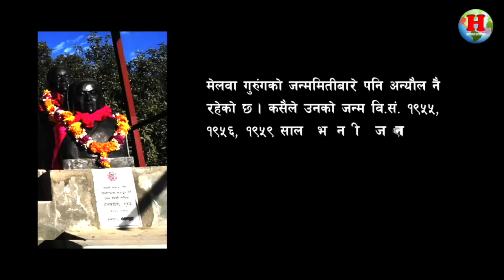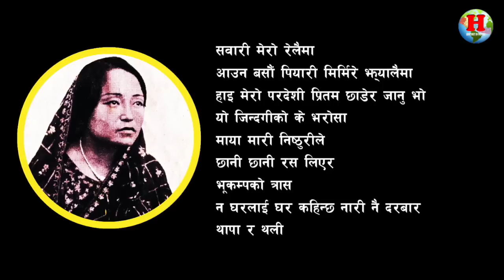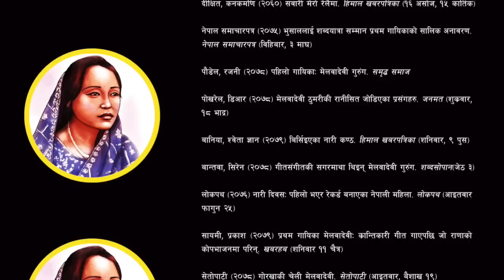GH 131 || एक चम्किलो ताराको संघर्षपुर्ण जीवन || Melawa Devi Guring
Don't forget to watch it...
Melawa Devi Guring was the first female singer of Nepal. In 1928, she recorded the song in Calcutta...

History in Nepali is the key source for learning the History of Nepal and the World based on reliable sources. Each content is backed by references, so everybody can trust the program. The main aim of this channel is to provide historical knowledge of Nepal for students, researchers, and ordinary people who want to know about historical events. The main contents are Ancient History, Kirat, Lichhabi, Baise, Chaubise, Malla, Shah, Rana, Democracy to Republic, and World History.